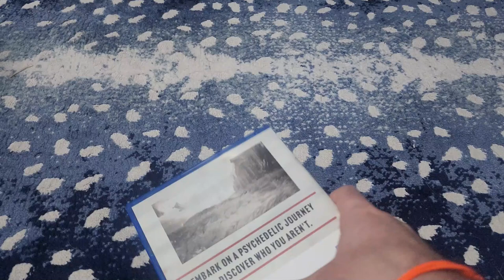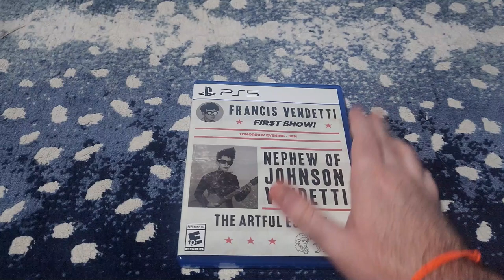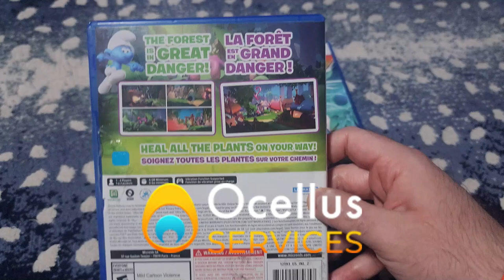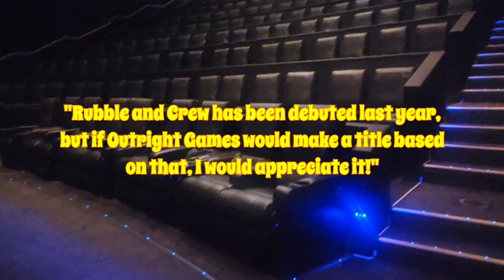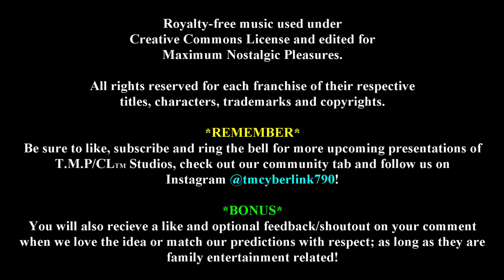A Big Decision Lies Ahead for Highlighted Physical Media Titles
We have almost reached the halfway point with the Year of the Dragon! Which physical media titles are coming through? A big decision unfolds as we explain today's episode of Destination Nostalgia!

2024 T.M.P CyberLink Inc.